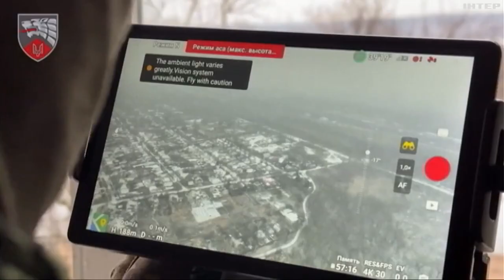Оборона Авдіївки: як українські бійці тримали місто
Пекло на Авдіївському напрямку. Одним містом росіяни не задовольнилися і сунуть тепер у бік селища Ласточкине.